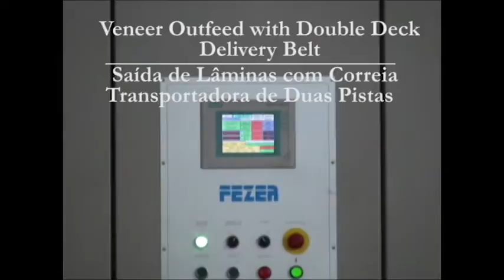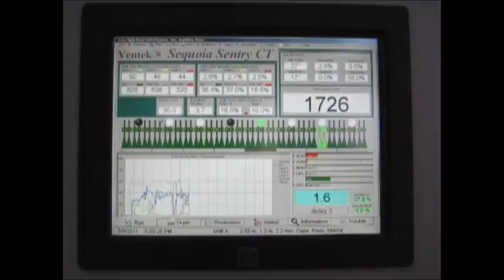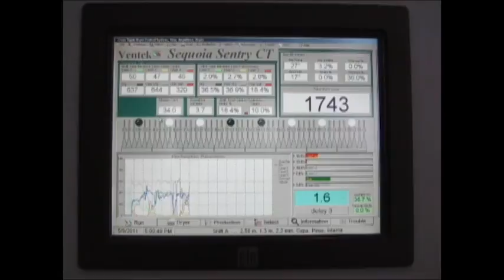Veneer Roller Dryer / Secador de Lâminas com Rolos